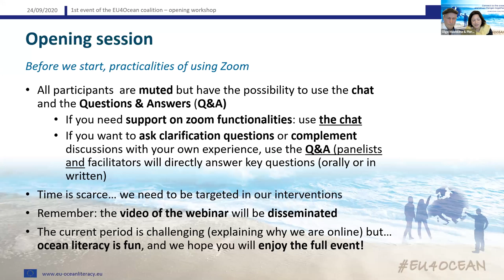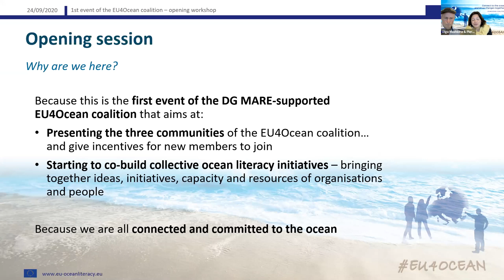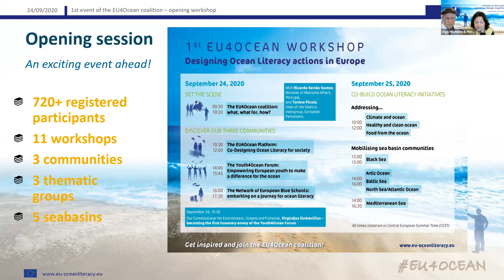The EU4Ocean coalition: what, what for, how?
Have you missed the EU4Ocean Workshop on 24 September 2020?
No worries, you can watch the whole event in reply.
What happened during the opening session? We set the scene for ocean literacy in Europe and discussed the importance of collective actions for all, across all levels – building on the experience and vision of decision makers from local to European scales.